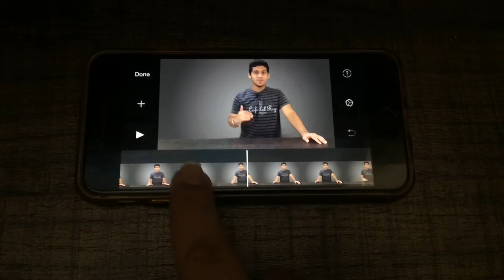Mid-Range Vs Flagship Smartphone | Which one is best for you ? | Unbox Energy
In this video we are going to discuss about the difference between a mid-range phone and a flagship smartphone and I will also help you to find out which one is best for you.

Midrange vs flagship
Mid-range smartphone vs Flagship smartphone
Best mid-range smartphone
Which mid-range phone should I buy?
Midrange phone vs flagship phone
Midrange smartphones vs flagship phones
Flagship phones vs midrange- range smartphones

My Tripod
My Mic
My Tripod mobile holder